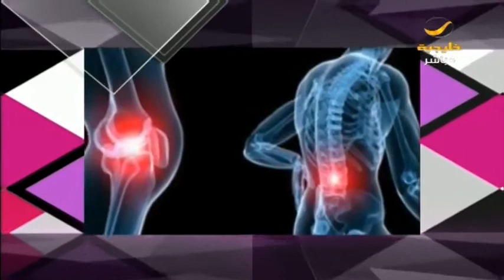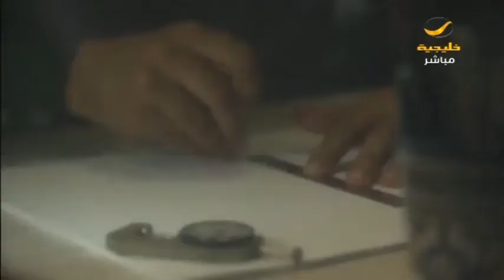سيدتي 29 نوفمبر 2017